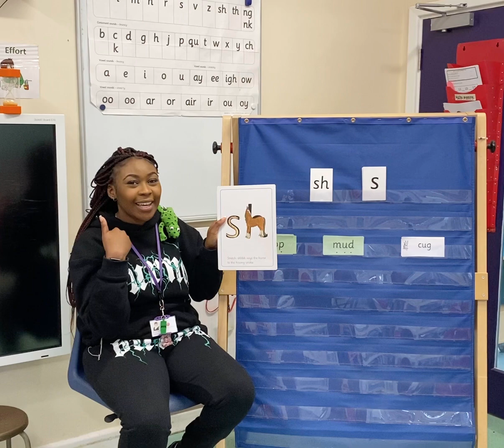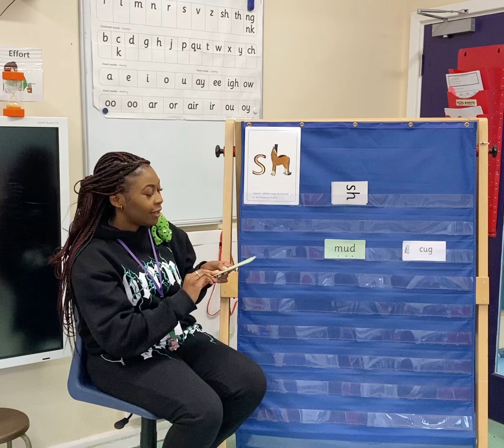Phonics sound 'Sh'